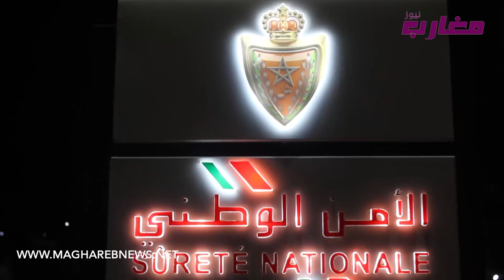اعـ.تقالات وحجز مجموعة من الدراجات بمراكش